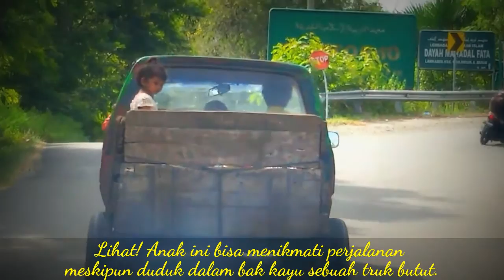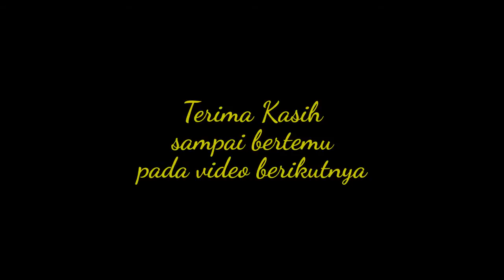Waspada! Anak Dibawah Umur Berkenderaan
Kenderaan adalah alat angkut dari satu tempat ke tempat berikutnya. Seringkali kenderaan dijadikan ajang mainan, sehingga berujung kepada kecelakaan.